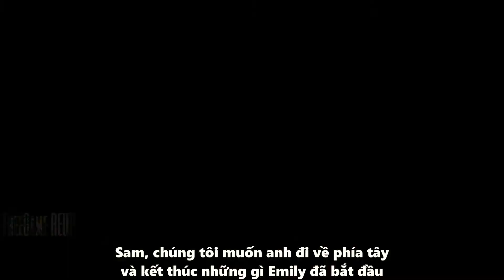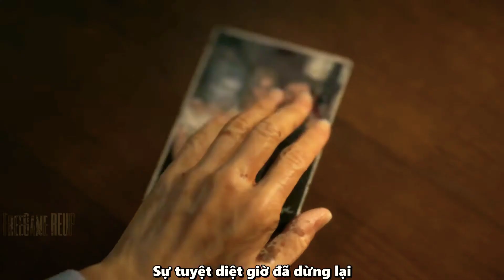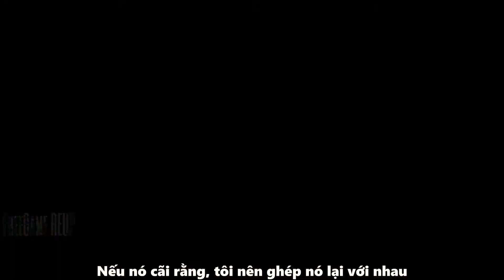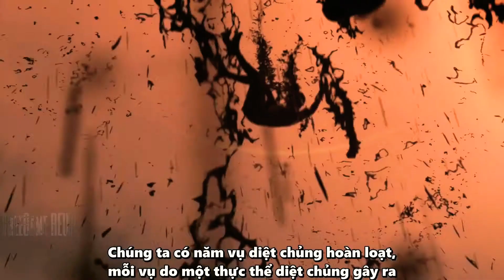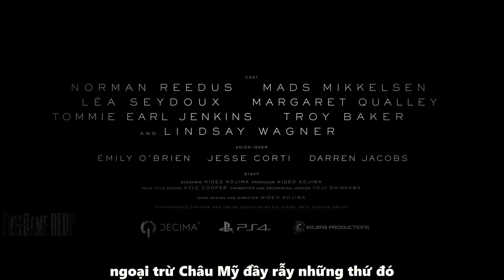Death Stranding - Launch Trailer available on PC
Death Stranding after a period of storming on the PS4 platform, now has set foot on the PC platform. With the version of Death Strading Full Crack you will be completely free to experience one of the best games today